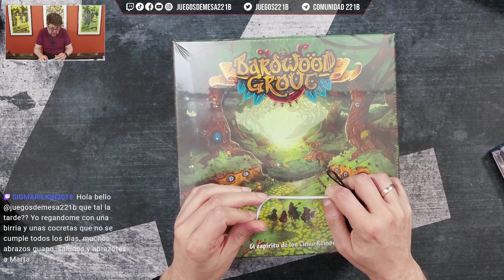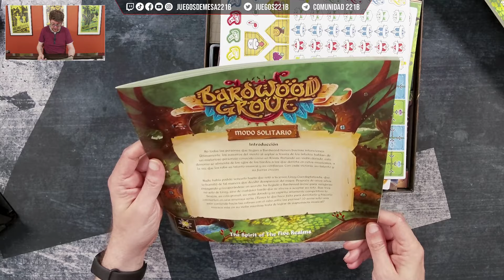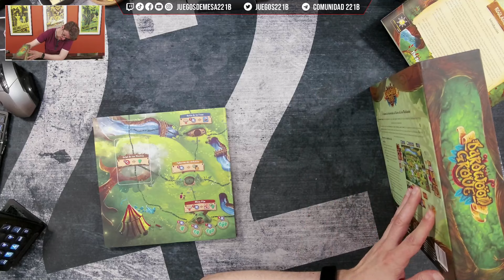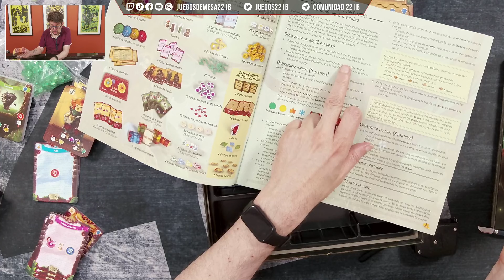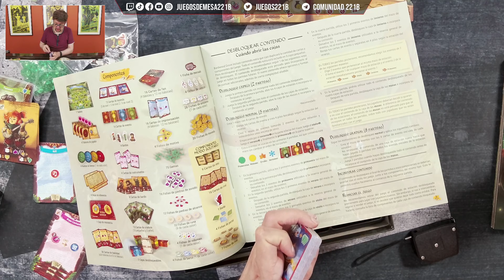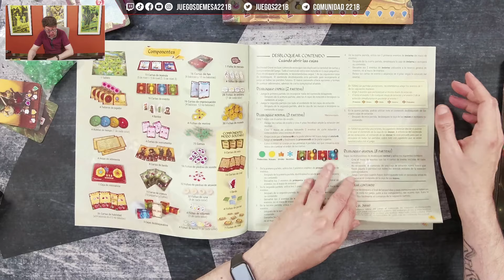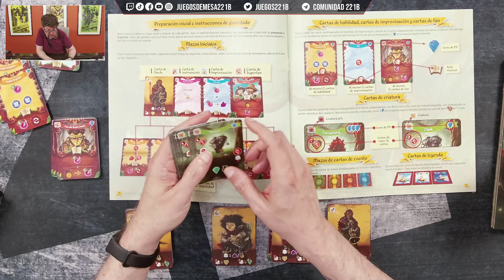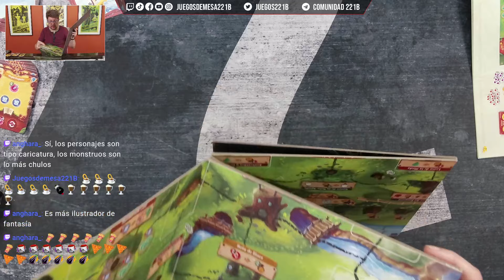Abriendo y trasteando BARDWOOD GROVE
Vamos a ver qué trae este juego competitivo de 1 a 4 jugadores que publica TCG Factory y hacemos una preparación de partida.